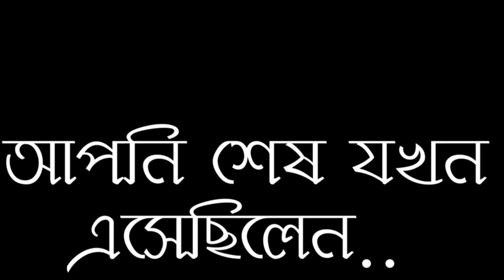🎧📕 আপনি শেষ যখন এসেছিলেন..| 📗 Welcome back to গল্পনীড় | Bengali Audio Story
কবিগুরু রবীন্দ্রনাথ ঠাকুর, শরৎচন্দ্র চট্টোপাধ্যায় এবং অনেক লেখকের মন ভরিয়ে দেওয়া গল্প অপেক্ষা করছে আপনার জন্য আমাদের চ্যানেলে। হারিয়ে যাওয়া সেই দিনের গল্পের মধ্যে অনুভব করুন নতুন যুগের ছোয়া।
From timeless classics to contemporary gems, from spine-tingling suspense, thriller and horror to heartwarming tales of love and courage, we present to you an array of stories that transcend time and space. ✅
Join us on this audible odyssey as we traverse the corridors of literature, hand in hand with narrators who infuse life into every word, every sentence, and every pause.  ✅
Let the power of narration immerse you, captivate you, and uplift you. Tune in and let the stories unfold. ❤️